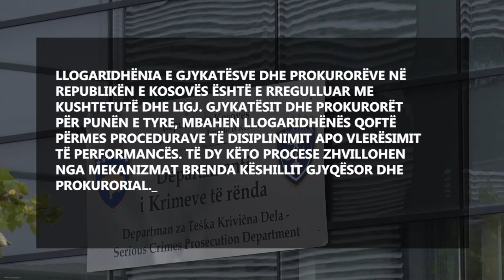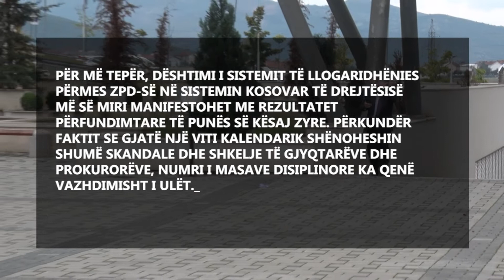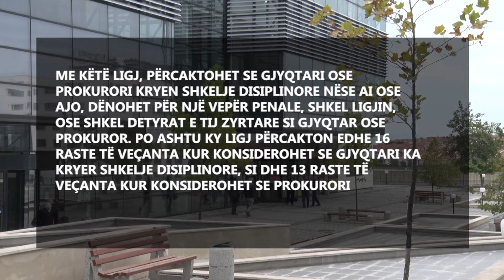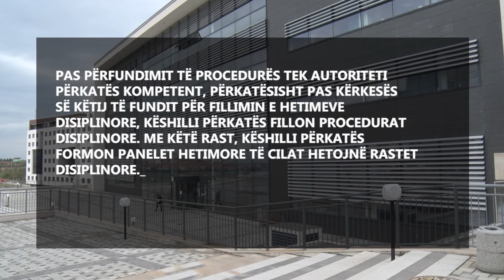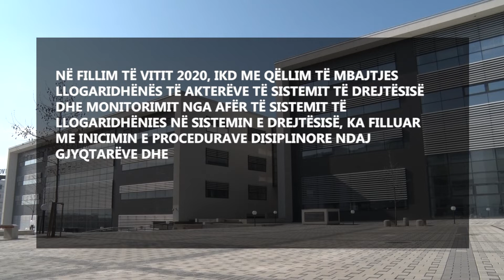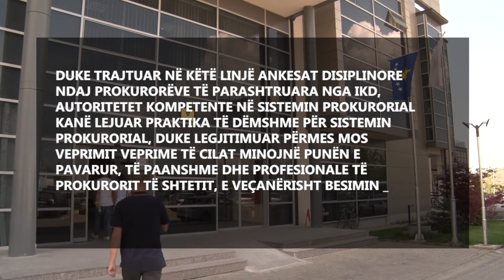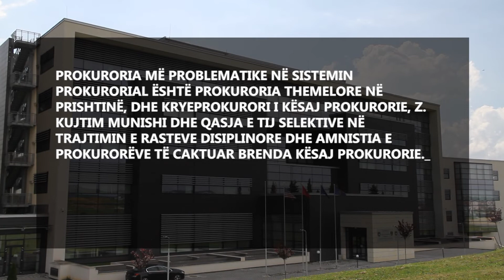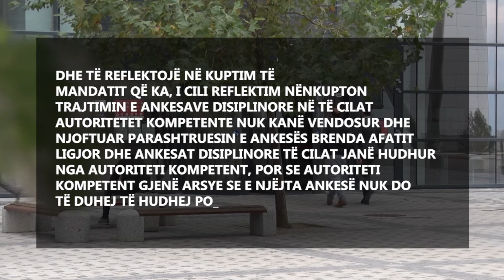Gjetjet e IKD-së: Llogaridhënia e Gjykatësve dhe Prokurorëve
Instituti i Kosovës për Drejtësi (IKD), me përkrahje të Departamentit të Shtetit Amerikan – Byrosë së Narkotikëve Ndërkombëtar dhe Çështjeve të Zbatimit të Ligjit (INL) dhe NED-it, më 14 tetor 2020, ka publikuar raportin “Llogaridhënia e Gjykatësve dhe Prokurorëve”, i cili raport është rezultat i monitorimit të drejt për drejt të Ligjit për Përgjegjësinë Disiplinore të Gjyqtarëve dhe Prokurorëve.